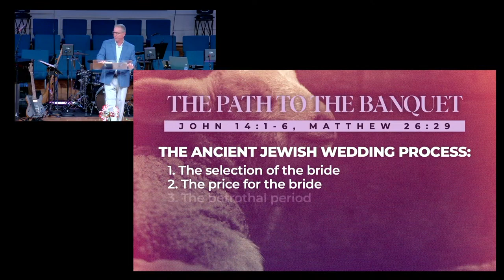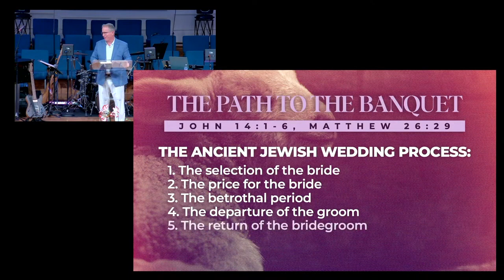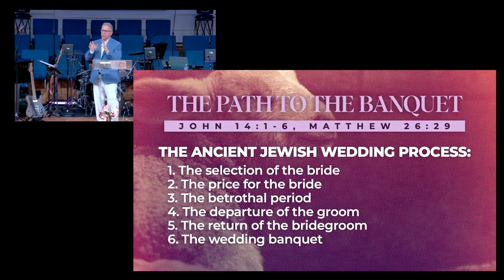"The Marriage Banquet of the Lamb" | Pastor Jeff Pratt | Worthy is the Lamb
Pastor Jeff Pratt - "The Marriage Banquet of the Lamb" (Revelation 19:6-10) | This message was from our 10:00 AM Worship Service on March 10, 2024. To dive deeper into today's sermon, check out our "Beyond the Sermon" episode released every Wednesday.